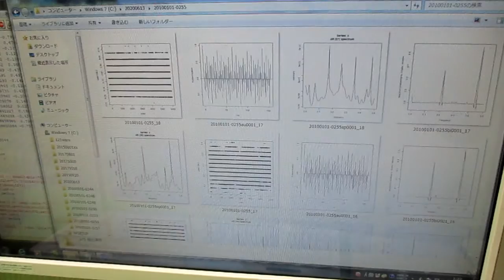超音波の音圧測定解